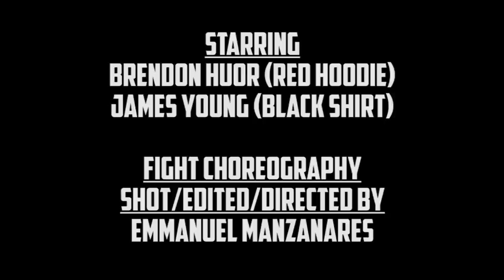Brendon Huor vs. James Young - Fight Practice | WINTER SOLDIER VS ROCK LEE | STUNT DOUBLES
STARRING